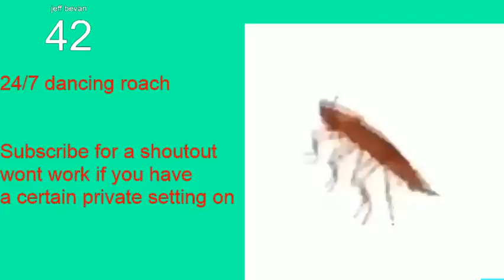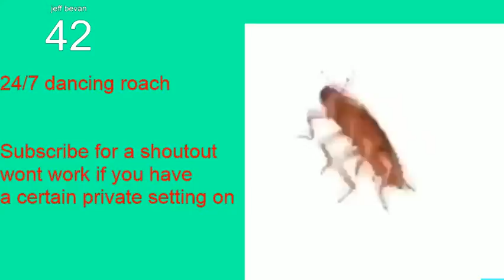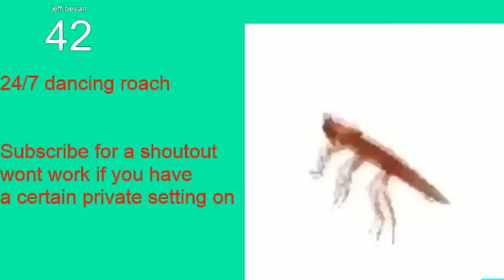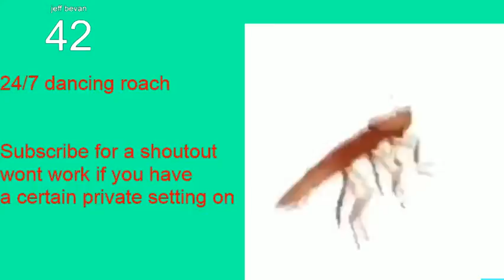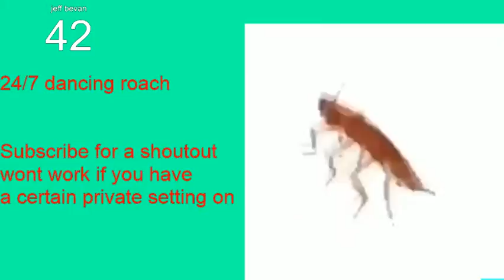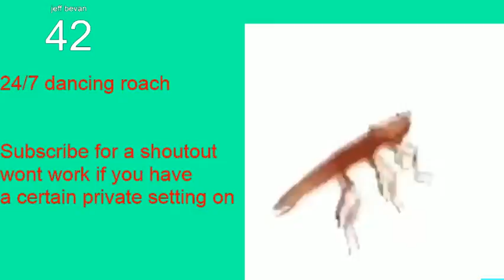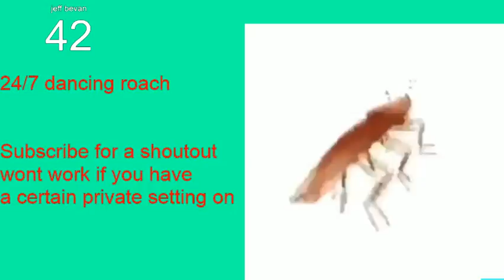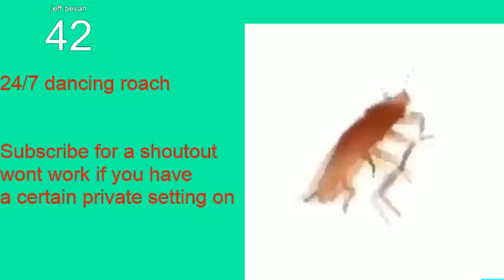Dancing roach live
Sub for cookies